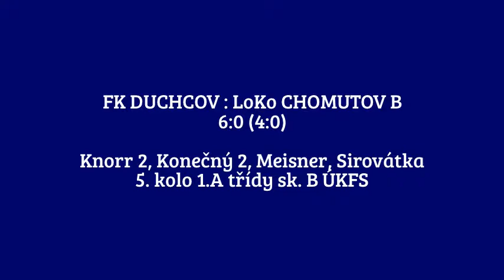Duchcov - LoKo Chomutov B rozhovor s L.Erbenem